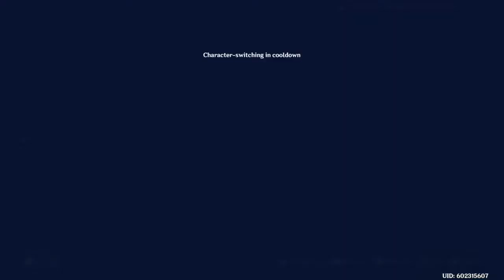Genshin Impact No Commentary Part 230 (PS4)